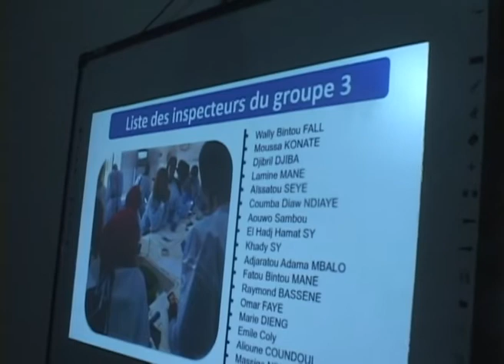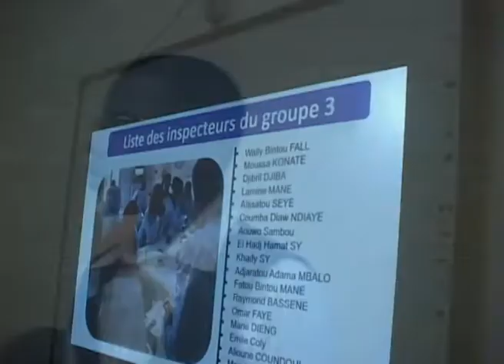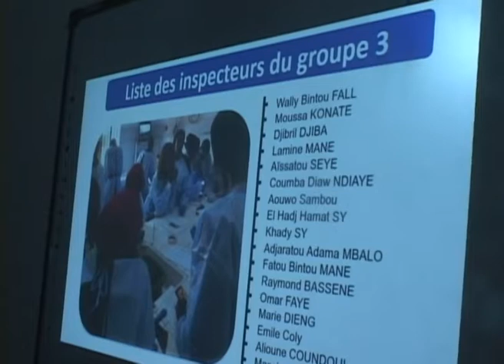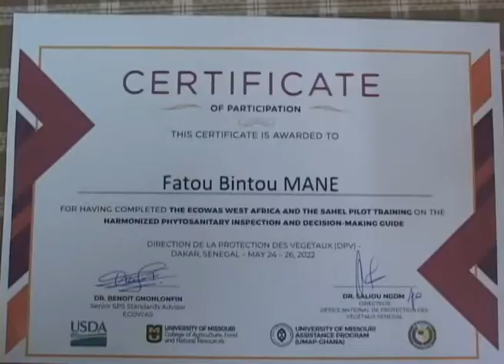JT DOYEN KIDIERA DPV FORMATION GUIDE HARMONISE